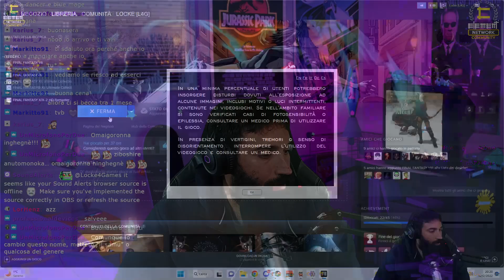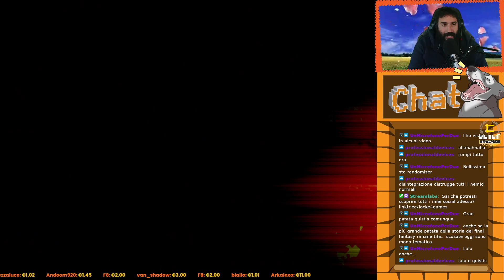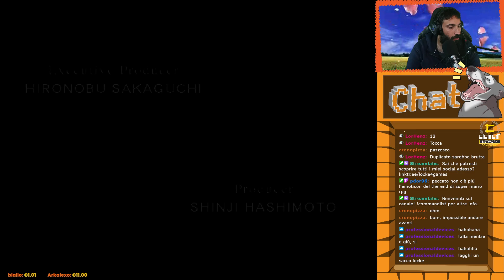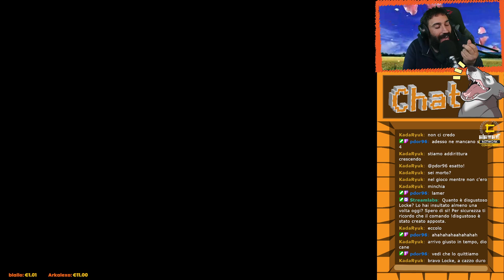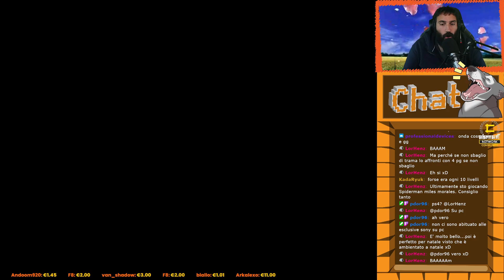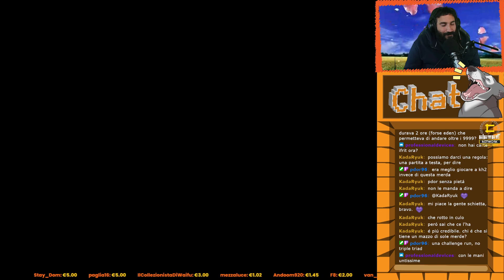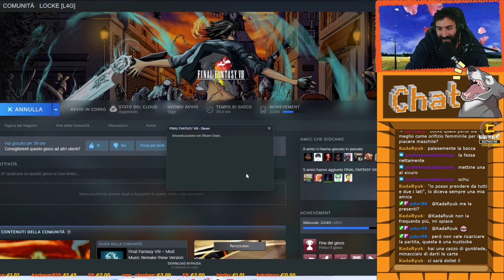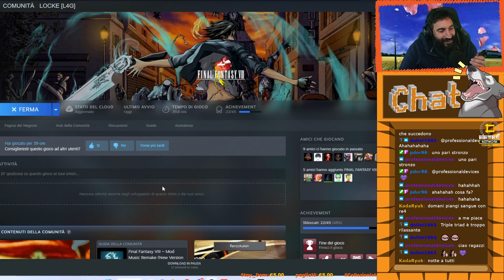Final Fantasy VIII Randomizer #2